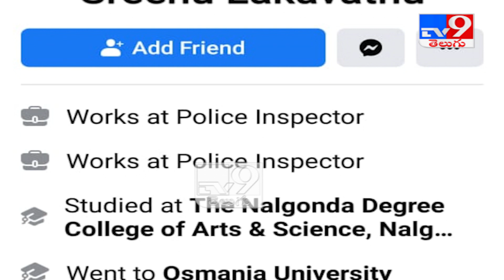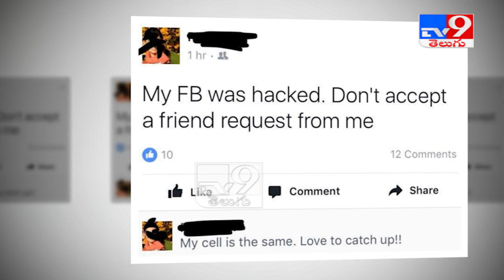East Godavari : కొత్తపేట రూరల్ ఎస్సై ఫేస్‌బుక్‌ హ్యాక్.. ఎస్సై పేరుతో డబ్బులు వసూళ్లు ..! - TV9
Credit: Telangana | Jyothi/Producer | Veera /Editor